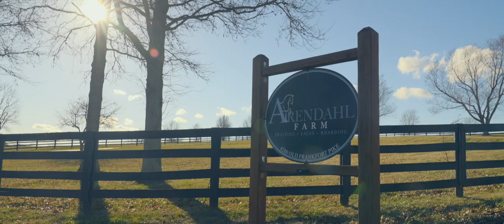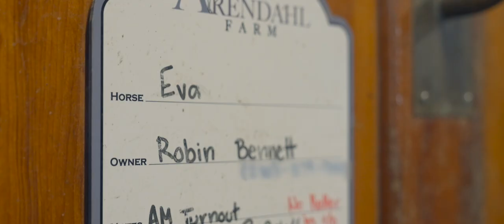Robin Bennett Attorney Profile | Suhre & Associates DUI and Criminal Defense Lawyers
Suhre & Associates DUI and Criminal Defense Lawyers method for handling cases is simple and straightforward: treat the client the same way the attorney would want to be treated if the attorney were the client and do the very best job that you can. Joe not only uses this methodology but also has employed it into all of the Suhre & Associates DUI and Criminal Defense Lawyers. It is the culture of the firm and a driving force behind the firm’s success.

Suhre & Associates: Award-Winning OVI/DUI and Criminal Defense Law Firm
Suhre & Associates, LLC - Cincinnati Akron
520 South Main Street
Akron, OH 44311

600 Vine Street Suite 1004, 45202 Cincinnati, OH

130 W 2nd St #17-129, Dayton, OH 45402

Suhre & Associates, LLC -  Georgetown, KY
102 E Main St #6, 40324
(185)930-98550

101 W Ohio St #2000, 46204

333 W Vine St #212, 40507

214 S. Clay St Suite A, 40202

Suhre & Associates, LLC - Northern Kentucky, KY